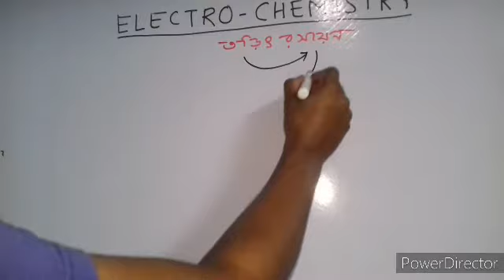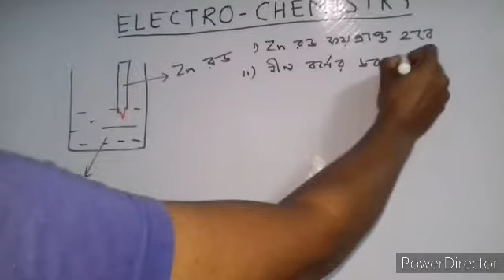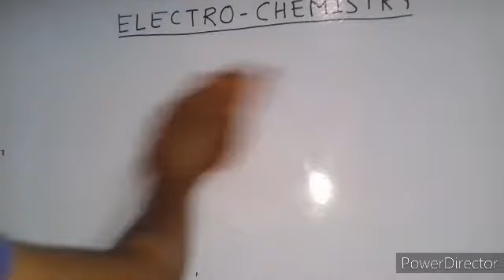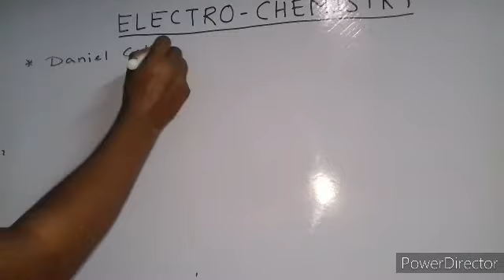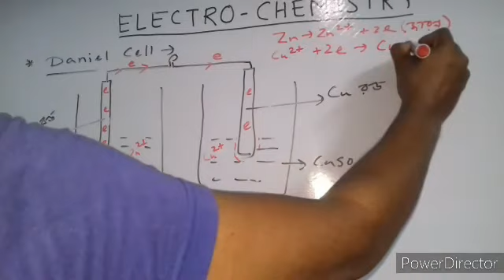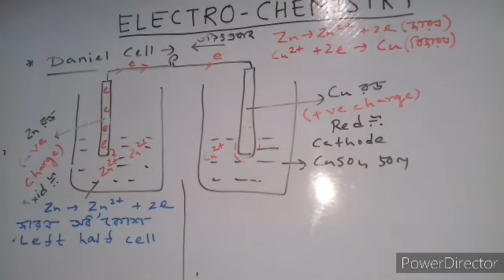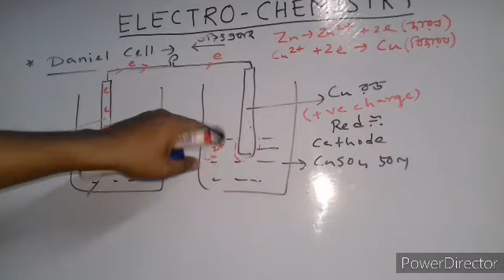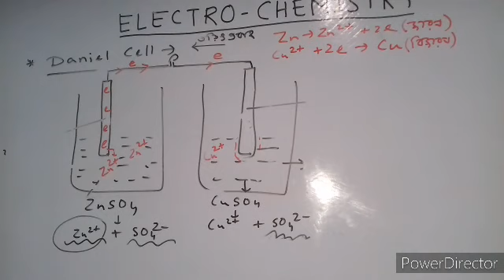Electrochemistry01 Class12 তড়িৎ-রসায়ন Introduction of Electrochemical Cell